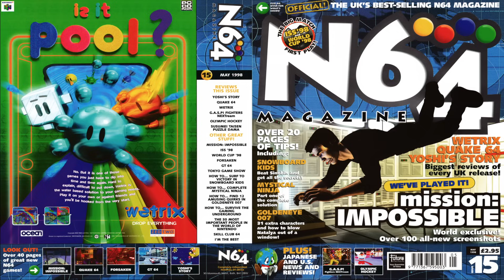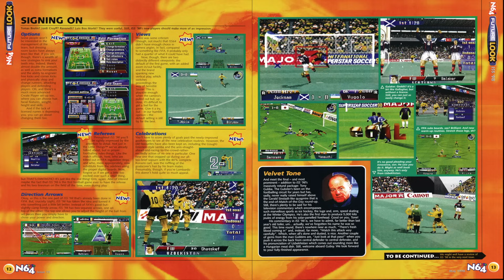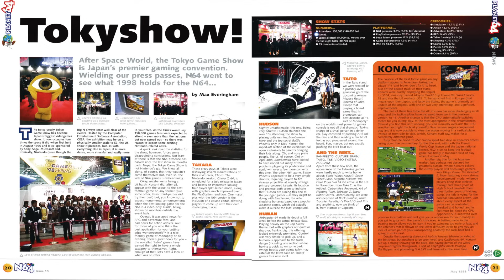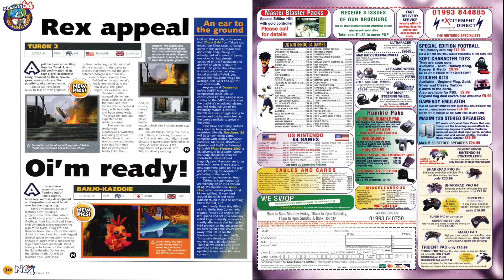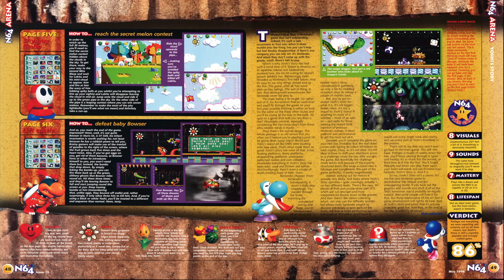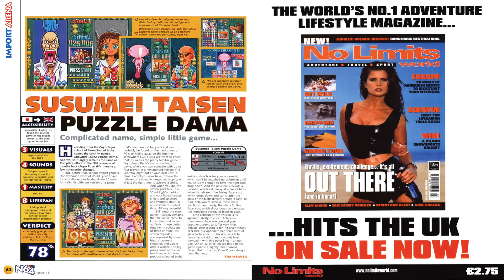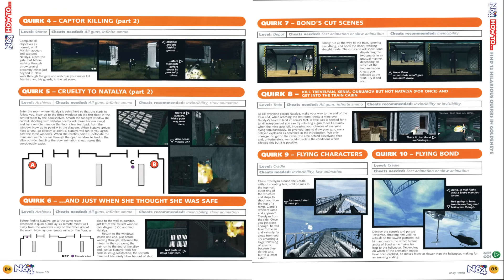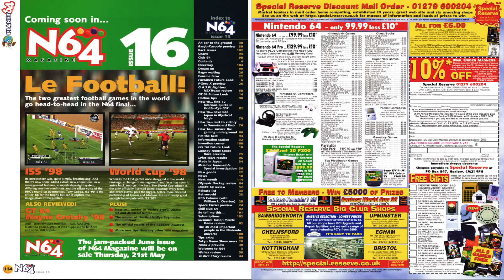N64 Magazine Time Capsule Episode 15 (feat Prince Of Persia 64, Space Jelly 64, Aeon Flux and more)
N64 Magazine issue 15 is from May 1998 and sees the Nintendo 64 history from this time with previews, reviews, rumours and tips. This issue features Mission Impossible and Wetrix on the cover. Inside are reviews of NHL Breakaway 98, 1080 snowboarding and news on games like Castlevania 64.

FUTURE LOOK
Forsaken 64
ISS '98
GT 64

NEWS
Game Boy Color
Tokyo Game Show
Fanzine Farm
Retroworld
Made in Japan
An Englishman in Tokyo

COMING SOON
Space Circus
Looney Tunes Space Race
F-Zero X
Body Harvest
Space Jelly
Robotech: Crystal Dreams
Silicon Valley
Turok 2
Banjo-Kazooie

SPECIAL INVESTIGATION
Mission: Impossible

UK REVIEWS
Yoshi's Story
Wetrix
Quake 64

IMPORT REVIEWS
G.A.S.P! Fighters NEXTream
Susume! Taisen Puzzle Dama
Olympic Hockey Nagano '98

HOW TO...
Survive gaming underground
Legend of the Mystical Ninja
Snowboard Kids
GoldenEye 007

N64 MAGAZINE INVESTIGATES
The 30 most important people in the Nintendo universe